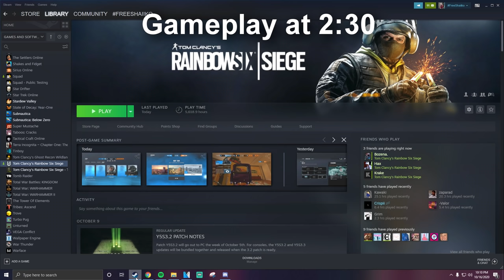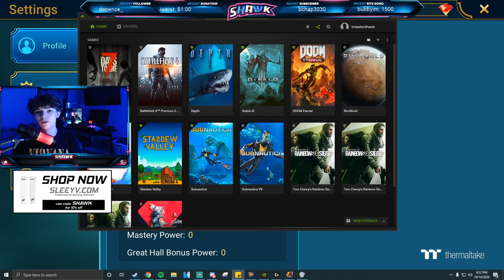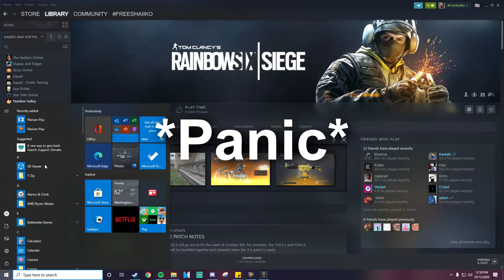I Used Shaiiko's Sensitivity for 24 Hours... - Rainbow Six Siege Shadow Legacy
Install Raid for Free ✅ IOS ✅ANDROID ✅ PC and get a special starter pack 💥 Available only for the next 30 days